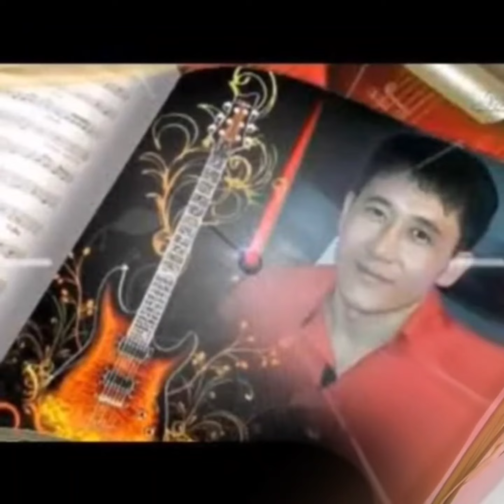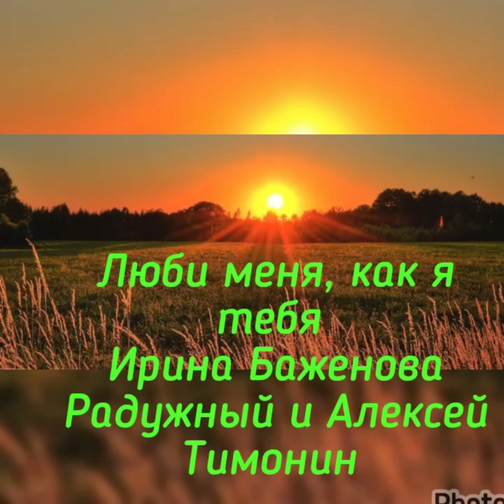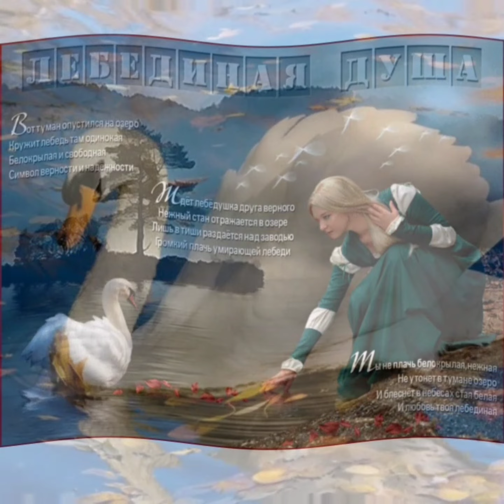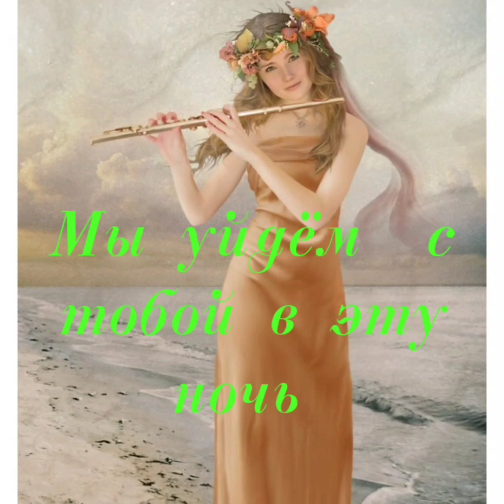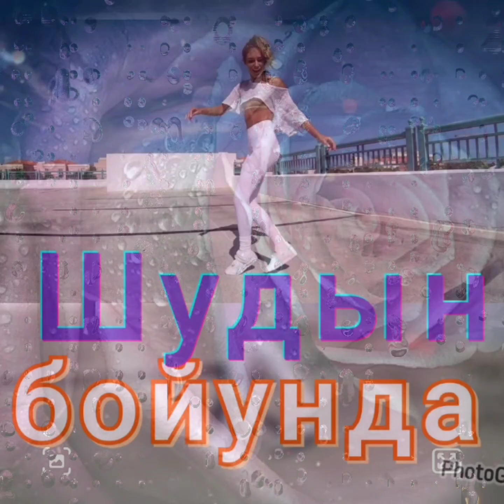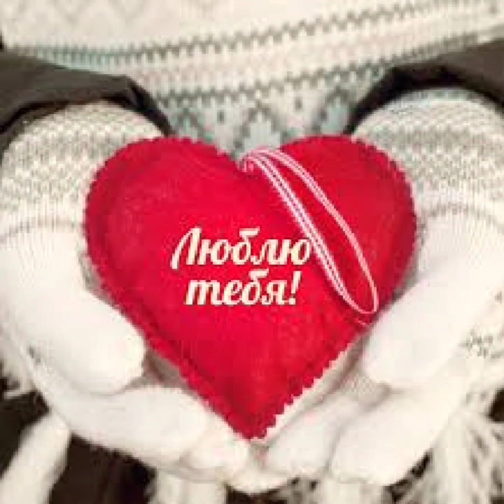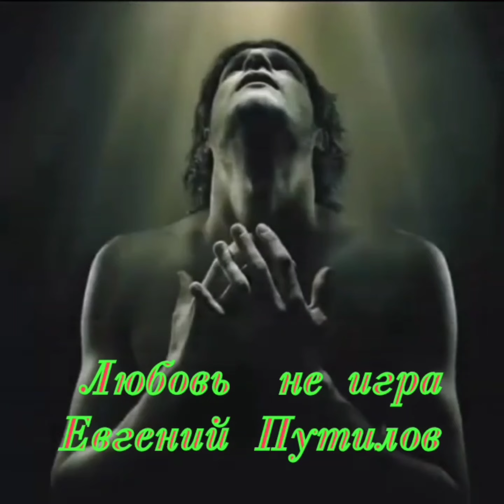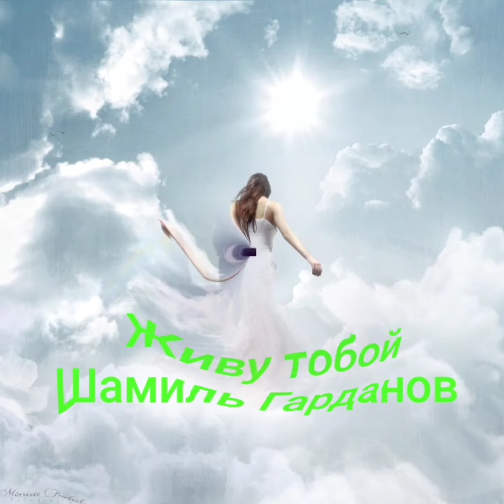Золотые улетные хиты